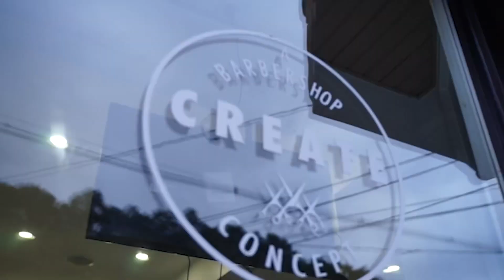Create Barbershop’s Grand Opening!